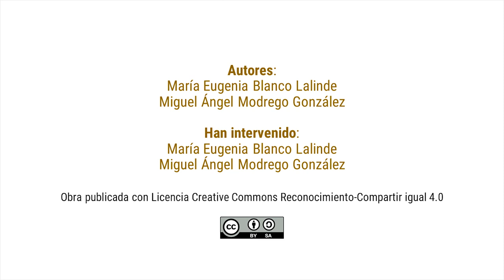Vídeo 15 Pautas entrevista alumnado acosador